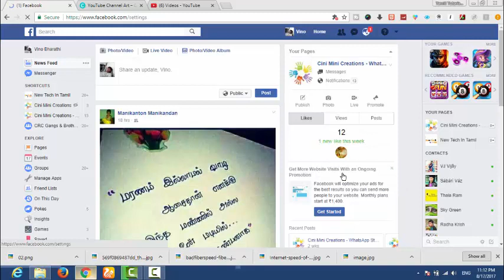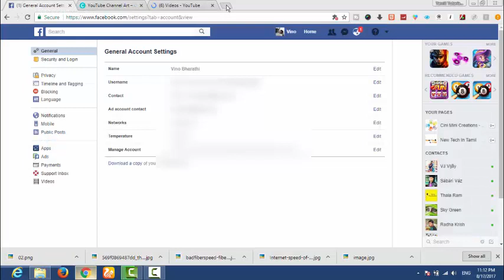How To Change Your Facebook Account User Name - New Tech In Tamil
இந்த விடியோவில் உங்களது facebook user name யை எப்படி மாற்றுவது என்பதனை பார்ப்போம்

நன்றி